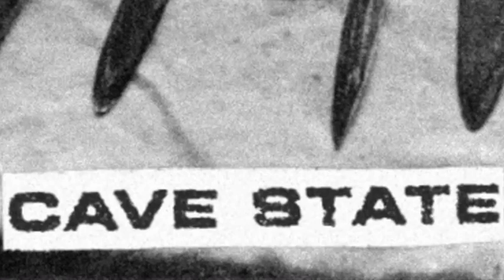Cave State / Concussive Split [2017]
1. Succumb
2. Conquest
3. Deceiving Tongue
4. Data Sapien
5. Extricate
6. Cell Rot

Cave State
Los Angeles, California